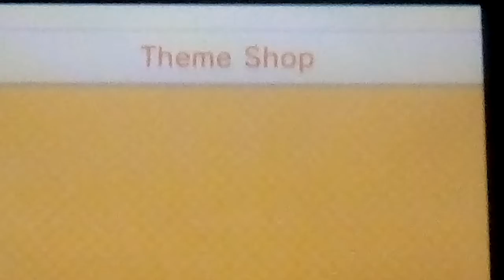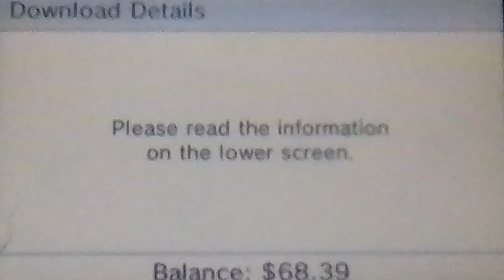Let's play Nintendo Badge Arcade Part 13: I Really Hate Myself But I Got A Theme For Free At Least!